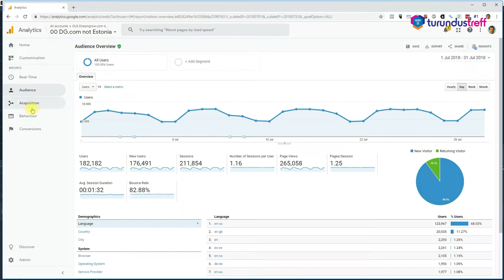Google Analytics koolitus (Priit Kallas)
Google Analytics koolitus annab sulle teadmised, kuidas veebianalüütika aitab ettevõttes paremaid tulemusi saavutada ja müüki kasvatada

Koolituse käigus anname Sulle ülevaate, kuidas selgitada välja, millised kanalid toovad ettevõttele kasu ja millised on vaid näiliselt toimivad. Fookuses on tehingute ja raha mõõtmine. Vaatame lähemalt, kuidas oma andmetest olulist infot leida kasutades selleks just sulle sobivaid vahendeid.

Õpid kasutama selliseid olulisi töövahendeid nagu segmendid ja raportid. Saad teada, kuidas jälgida kasutaja tegevust, kui ta läbib ostuprotsessi. Pärast koolituse läbimist suudad põhjalikult analüüsida ja mõista Google Analyticsiga kogutavaid andmeid. Selle tulemusena saad vastu võtta otsuseid, mis mõjutavad äritulemusi.